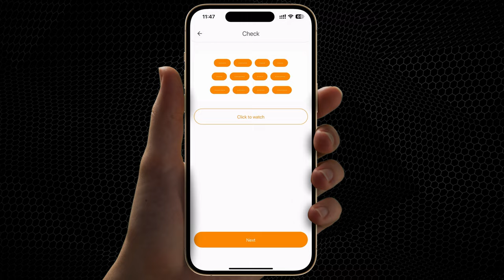Wie erstelle ich meine Smart Wallet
Die Smart Wallet ist:
☑️ Eine einzigartige Krypto-Wallet in der Smart Blockchain.
☑️ Alle Ihre Wallets in einer App! Erstellen Sie die Wallets und wechseln Sie zwischen ihnen mit nur einem Klick!
☑️ Sicherheit und Anonymität. Die privaten Schlüssel werden kodiert und ausschließlich auf Ihrem Smartphone gespeichert.
☑️ Die digitalen Vermögenswerte werden verfolgt, und die unterstützen Kryptowährungen werden ständig nachgefüllt.

In dieser Anleitung erklären wir, wie eine Smart Wallet zu erstellen ist.